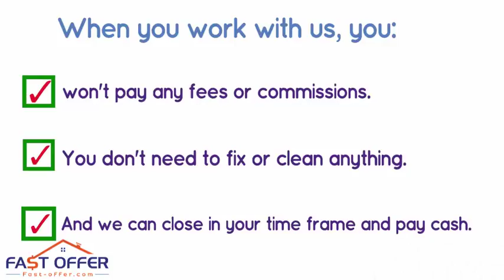Sell My House Fast Berwyn PA, , We Buy Berwyn Houses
Foreclosure/Debt Problems?
Job Transfer/Relocation?
Loss of Employment?
Repairs Needed?
Divorce?
Vacant?